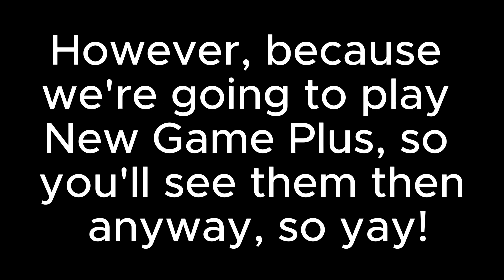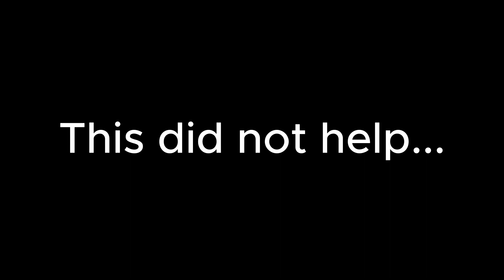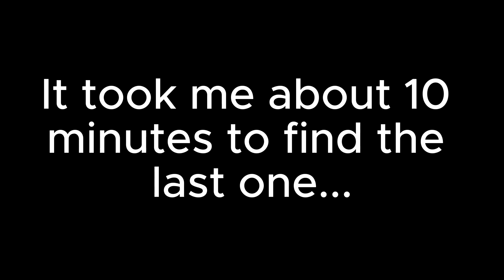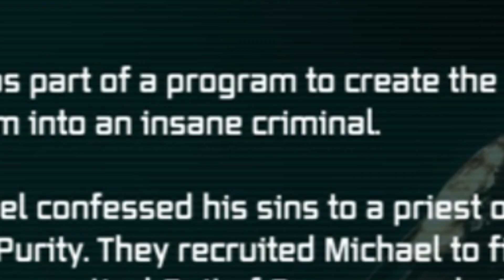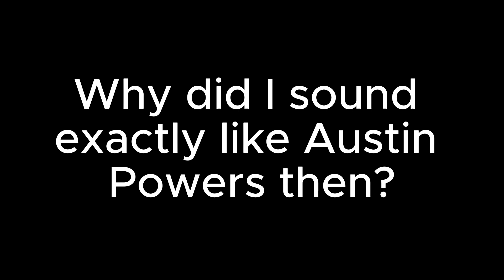Time to finish the side quests! Batman: Arkham City Part 7 (Finale)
It's finally time to finish Arkham City, until we return in the Riddler series, yeah, he'll be back later...